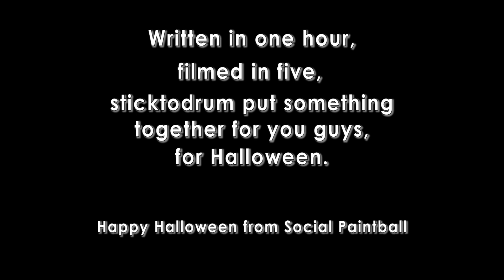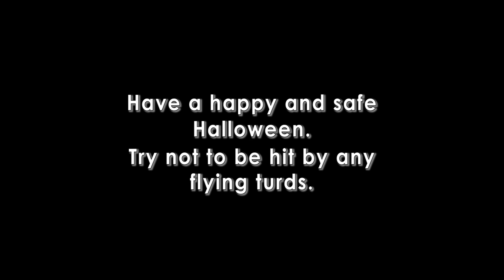Happy Halloween: Bob Long's Ghost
A sketch put together for you guys, to wish you a happy and safe Halloween. sticktodrum encounters a bit of spooky stupidity at the end of a day of testing gear. This was filmed at Stingray Ops in Brooklyn, NY.